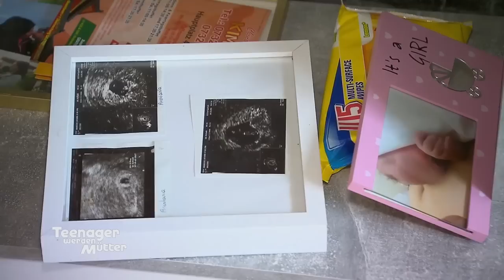UMZUG als Nacht- und Nebelaktion?😮 Mo & Kathrin in der neuen Wohnung 🏡| Teenager werden Mütter | ATV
Mo und Kathrin sind gemeinsam in ihre neue Wohnung gezogen und fühlen sich pudelwohl! Freundin Babs eilt zur Hilfe und greift dem Paar bei der Renovierung tatkräftig unter die Arme. Aber war da nicht was? Babs ist schließlich die Ex von Kathrins Freund Mo und Babs neuer Freund ist wiederum Kathrins Ex! Kann das gut gehen?